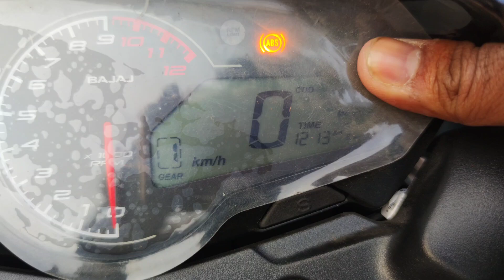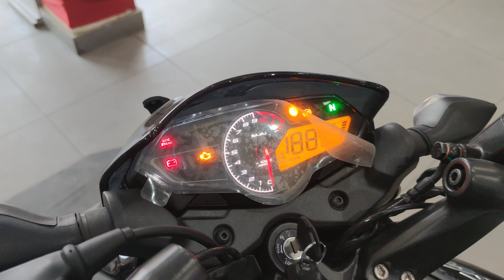Bajaj Pulsar P150 On Road price Low Budget Street bike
Bajaj Pulsar P150 The best mid budget bike

Pulsar P150 On Road price

Bajaj Pulsar P150 Milage
Bajaj Pulsar P150 bike

Bajaj New pulsar

P150